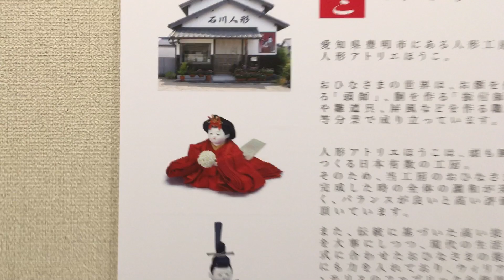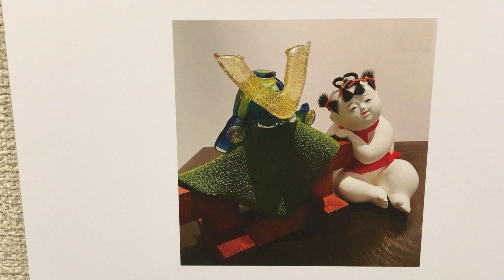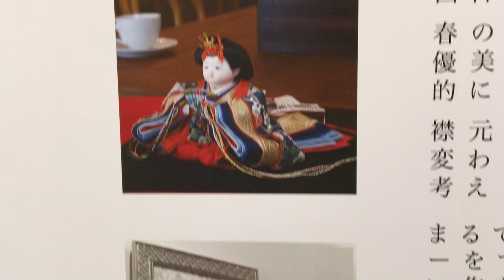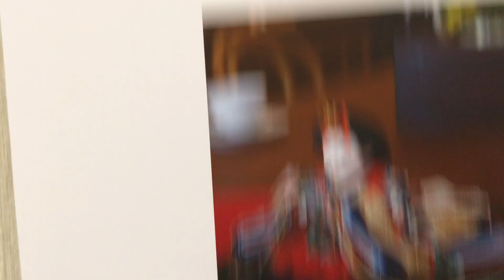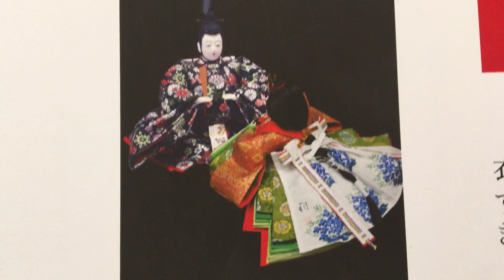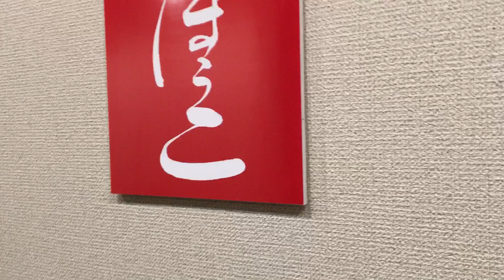人形アトリエほうこが魅せるおひなさま／ほうこ雛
搬入の最中に少しお時間を頂いてお話を伺いました。
現在行っている作品展です。

1月30日（水）～2月4日（月）
ほうこ雛
人形アトリエほうこが魅せるおひなさま

もっと自由に、気ままに季節を楽しむ。
だんだんと日が長くなり、春が来るのが嬉しいなという気持ち。
そんな気持ちに少し華を添えるおひなさまの世界をお届けします。